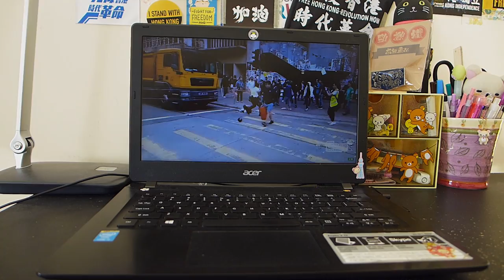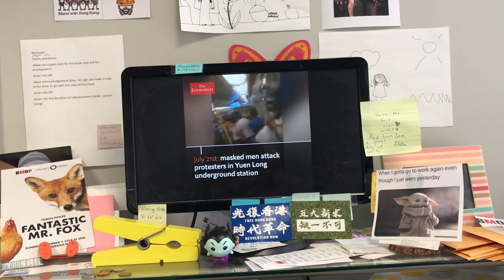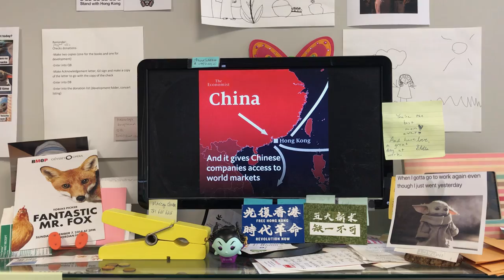Boston MassArt 反送中